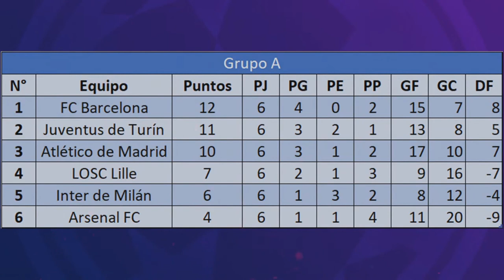YA NI SÉ PA' QUE HIJUEPUTAS LO INTENTO | MufasChampions League (Fecha 6) | Barcelona vs Arsenal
Bueno, el equipo sigue perdiendo y en la revancha contra el Barca, si bien no fue full follado, resultó siendo increíblemente inferior al ataque culé. Ni sé como carajos aun no estamos eliminados del torneo.
Duelo: @DavingaxOne vs @guncris5